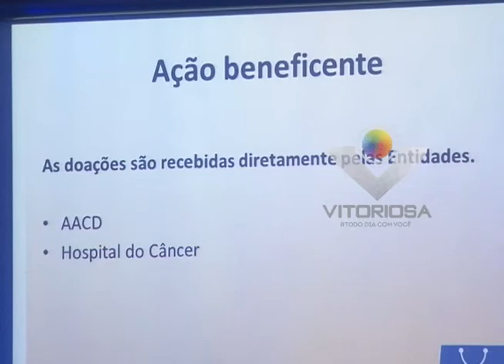Campanha Natal Solidário 2014 é lançada e recursos irão para Hospital do Câncer e AACD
Reportagem de Fernando Souza com imagens de Maurício Florentino para o Jornal da Vitoriosa e Portal Uipi de 18/11/2014